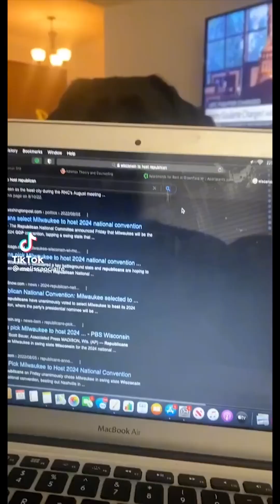dog cute. and funny video